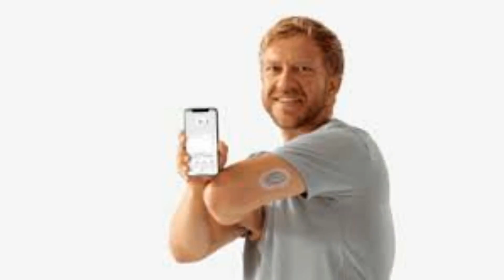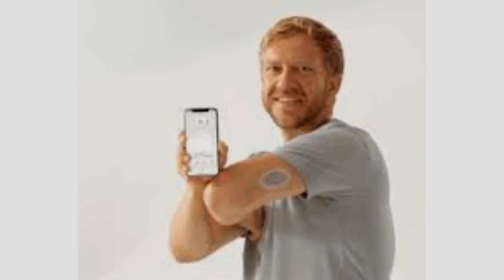Is this why youre STILL getting bitten3f Bloodthirsty mosquitoes can smell out humans even when wea